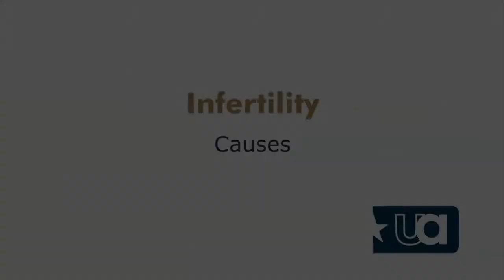Dr. Brett Baker - Infertility Causes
Dr. Brett Baker at Urology Austin discusses the causes of infertility for men